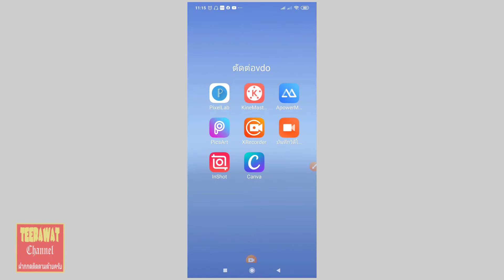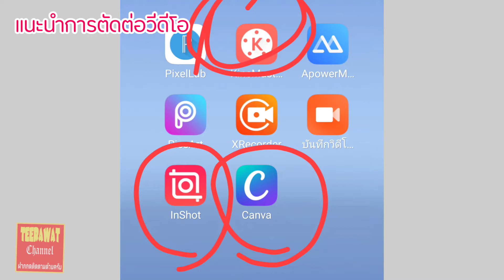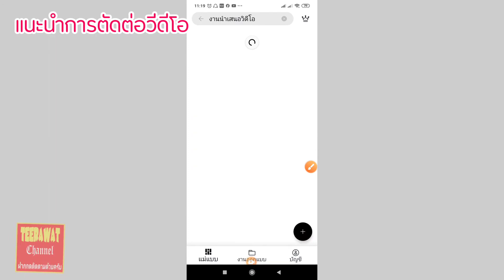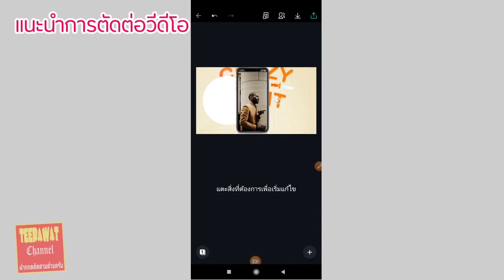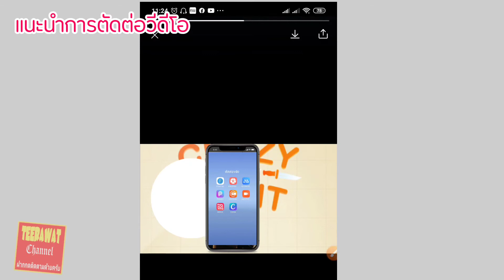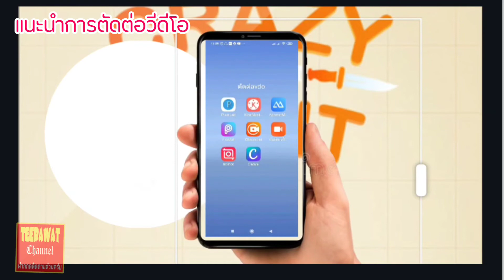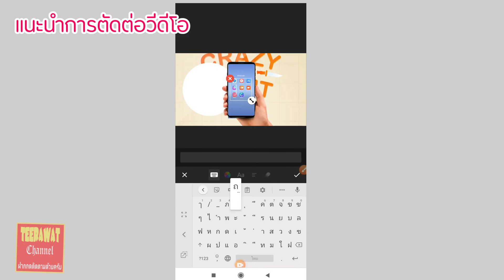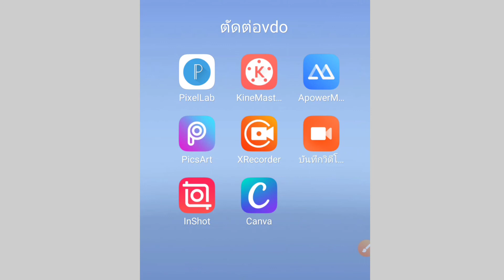แนะนำใส่กรอบโทรศัพท์ในวีดีโอ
ลิ้งโหลดกรอบ เพิ่มเติม
🔥 สมัครเว็บๆเทรด iq option